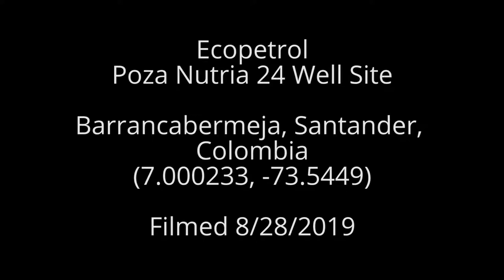Ecopetrol Nutria 24 Well Site, Barrancabermeja, Colombia (August 2019)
Ecopetrol
Poza Nutria 24 Well Site
Barrancabermeja, Santander, Colombia
(7.000233, -73.5449)
Filmed 8/28/2019